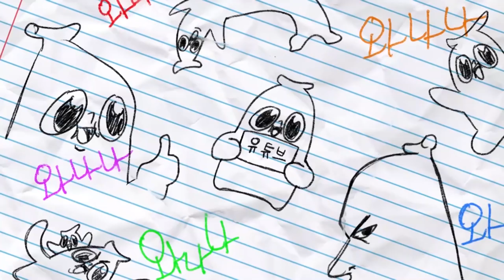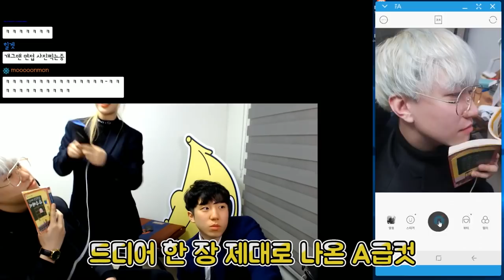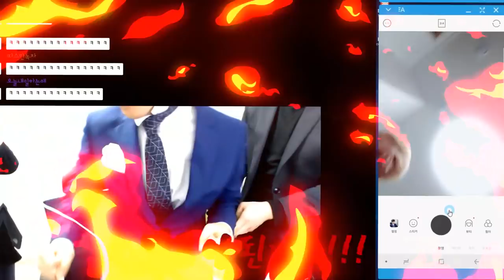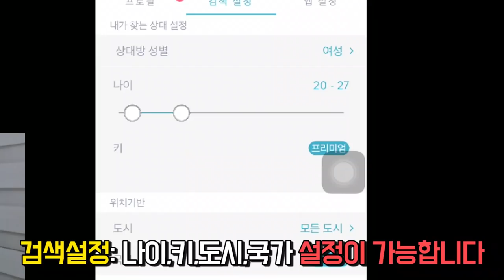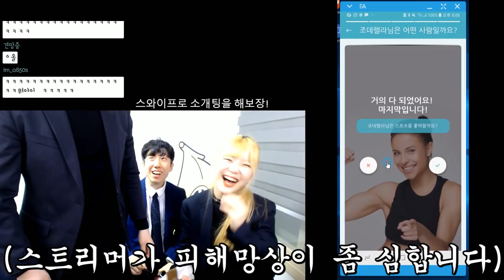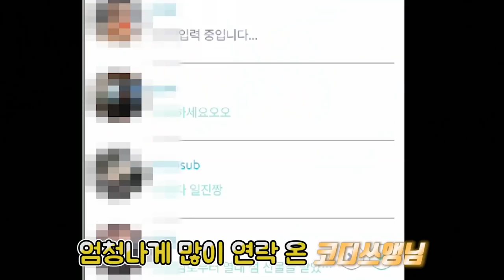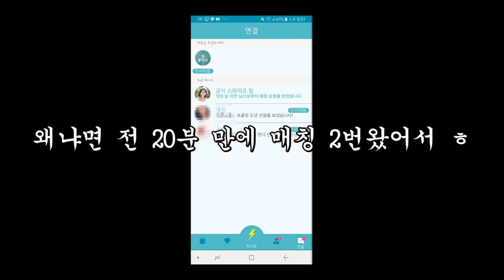우리 와나나가 첫 광고를 받았어요!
광고주분들 저는 이렇게 열심히 하는 사람입니다. 연락하세요